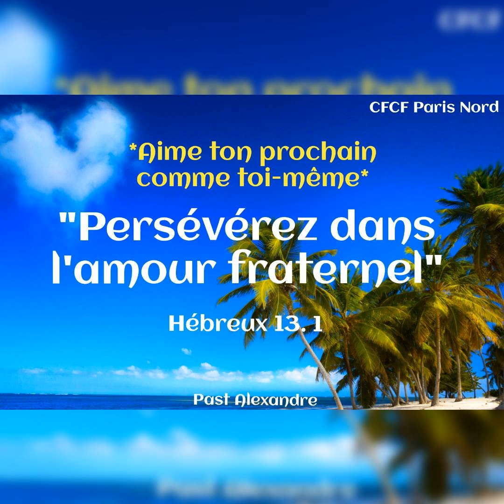Aime ton prochain comme toi-même_Message du jour de ce dimanche 11/04/2021_Pasteur Alexandre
*Aime ton prochain  comme toi-même*

"Persévérez dans l'amour fraternel"(Hébreux 13:1).

L'amour pour le prochain n'est pas aisé si tu ne laisses pas l'amour de Dieu se rependre dans ton cœur par le Saint Esprit. Le Saint Esprit en toi produit comme fruit, l'amour. Laisse le agir en toi et tu verras ce fruit à l'œuvre. Amen !
Excellente journée dans la présence du Seigneur. Amen!
Past Alexandre